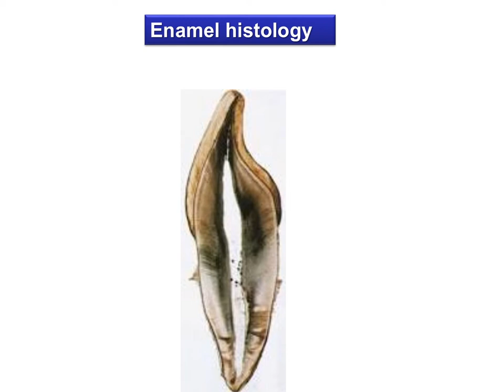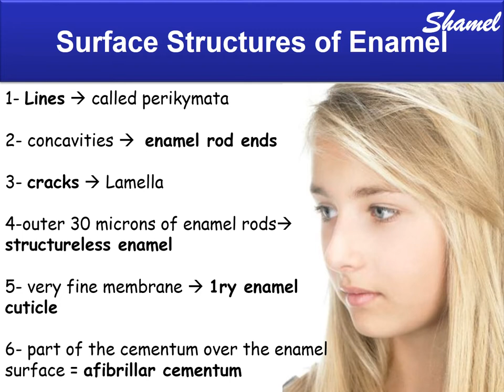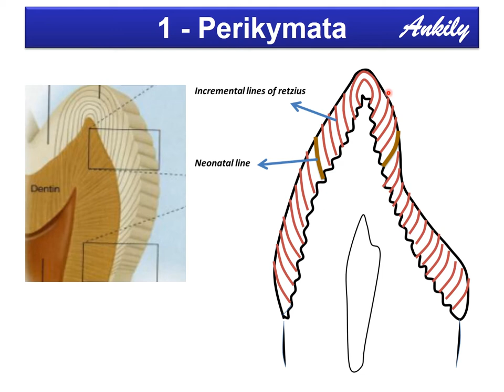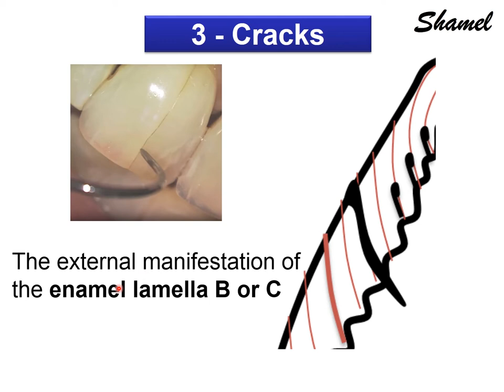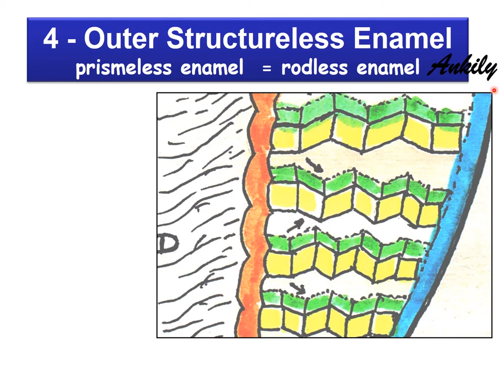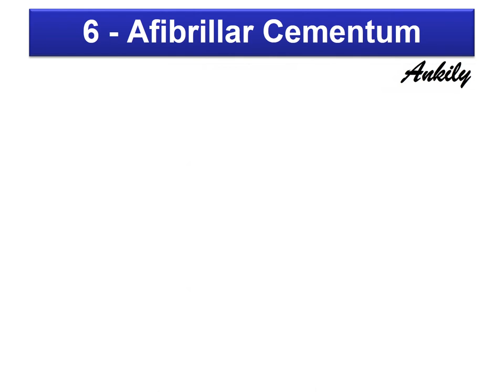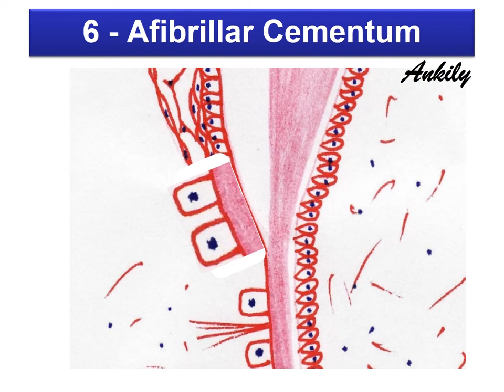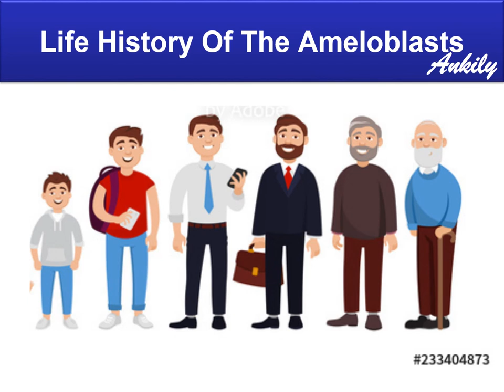Enamel presentation part 3 (Dr Shamel & Ankily)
Enamel surface structures